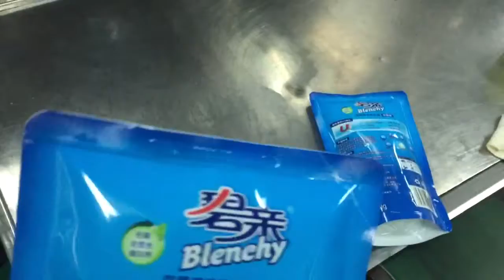Liquid pouch bag packing machine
Capacity        ：35L
Filling Range：50 – 1000 ml
Error               ： ≤±1%
Bag material : Laminated film(including aluminum foil film) 、PP、PE ,etc.
Bag shape :Zipper bag,Stand up bag, flat bag ,four side sealing, gusset
                         bag, etc
Bag size   (W) 100-200 mm - (L) 100-300 mm
Speed         : 50-60 bags/min(depend on the product weight and bag shape)
Weight          : 1400 KGS
Volt          : 380 V 3 phase  60HZ
Power         : 2.5 KW
Compressed air : 0.6 m3/min